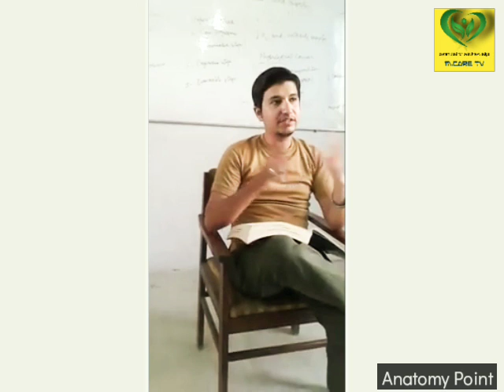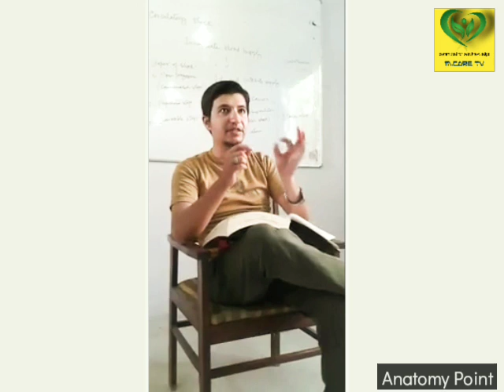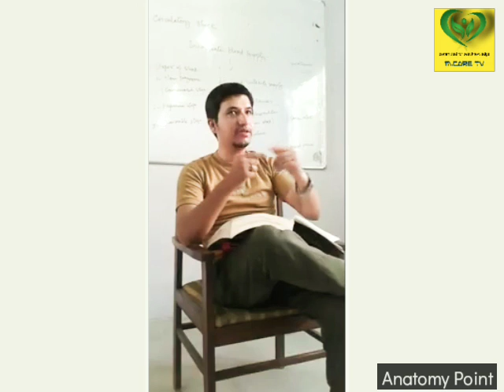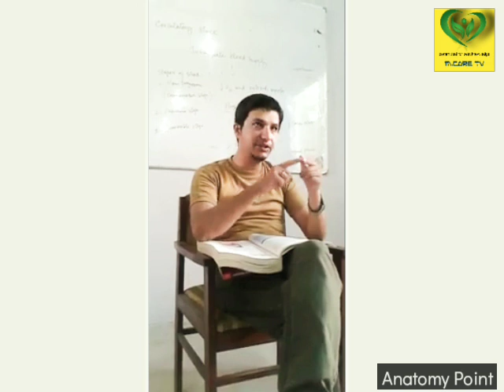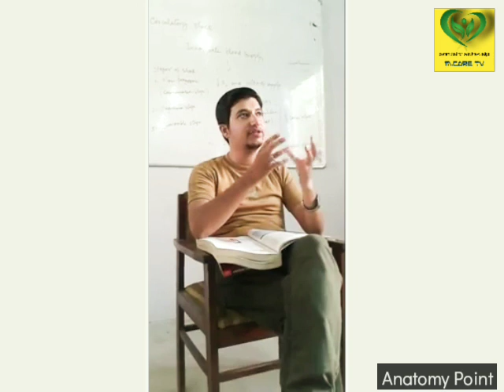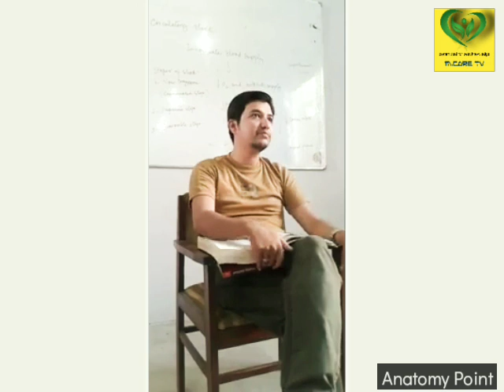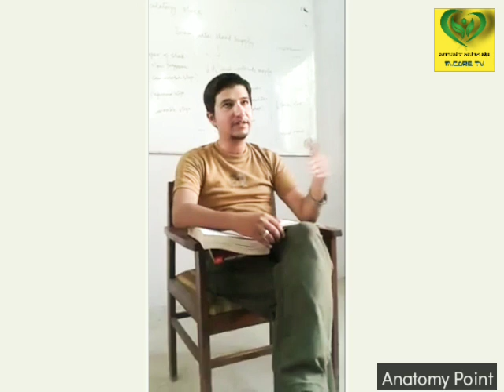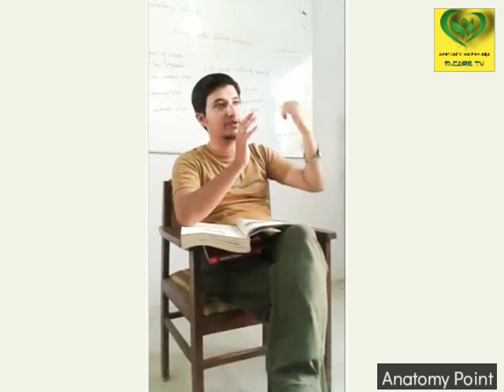muscles of thorax | muscles of thorax anatomy |muscles of thorax in hindi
HOW TO REMEMBER ANATOMY! THORAX